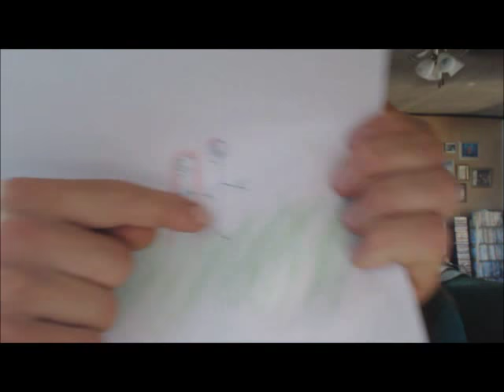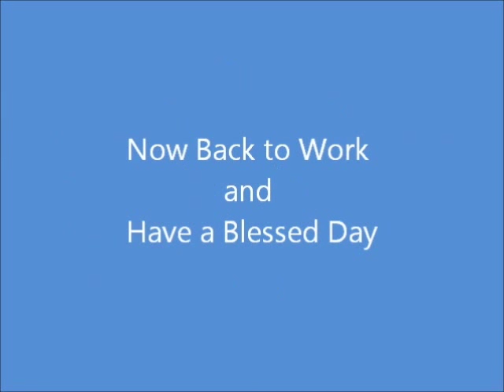Weekly update #134 - Goat issues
What has been happening on the farm this week